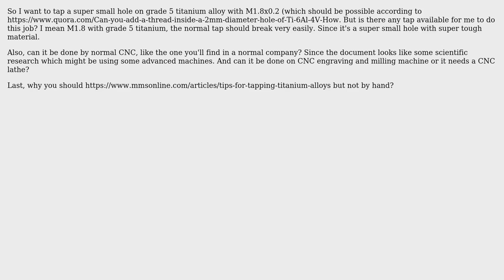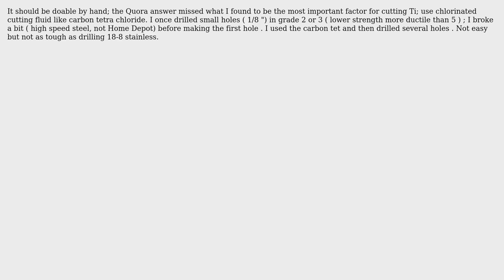Engineering: Tapping small hole on titanium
With thanks & praise to God, and with thanks to the many people who have made this project possible! | Content (except music & images) licensed under CC BY-SA | Music | Images & others | With thanks to user Rodrigo de Azevedo user blacksmith37 user Andrew.Wolphoe and the Stack Exchange Network Trademarks are property of their respective owners. You are responsible for your own actions.